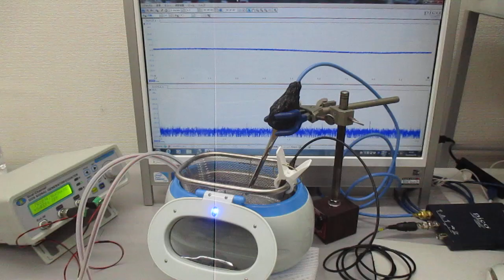洗浄カゴ・トレイの相互作用を利用した超音波洗浄技術（表面弾性波の制御実験） ultrasonic-labo